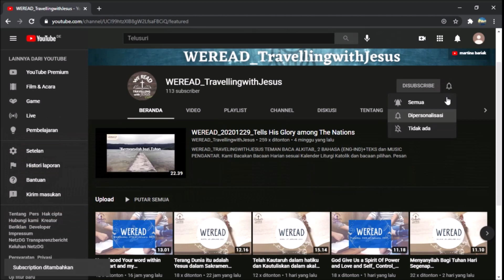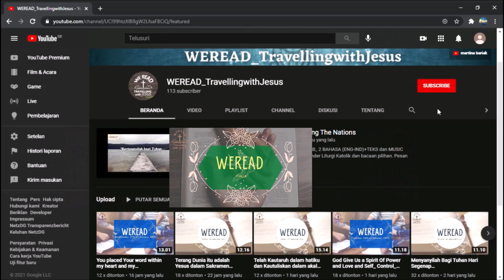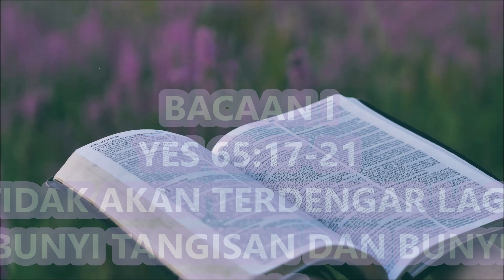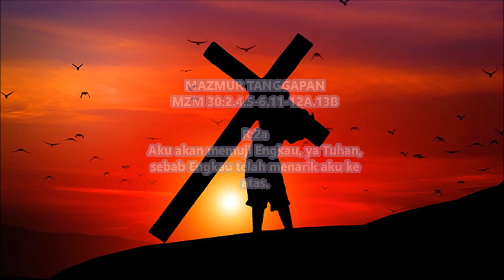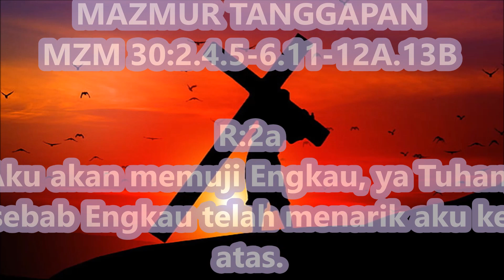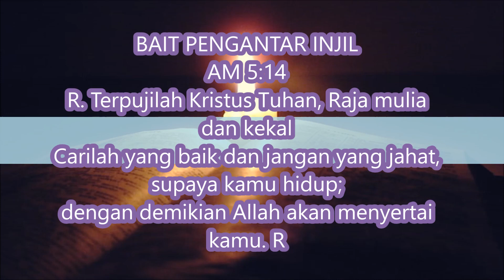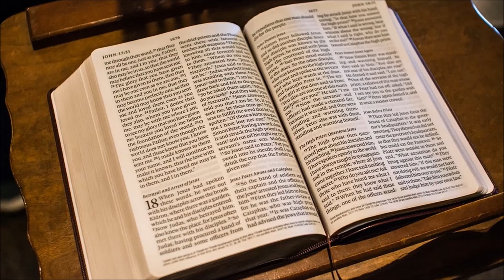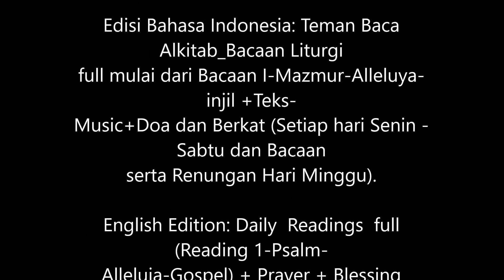WEREAD Bacaan Alkitab Harian | Senin Prapaskah IV, 15-03-21 | TETAPLAH BERSYUKUR.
Halo Salam Damai semua, kita kembali lagi untuk membacakan Bacaan Alkitab menurut Kalender Liturgi Katolik pada Hari Senin Prapaskah IV sekaligus menceritakan Kisah Orang Kudus dari Santo/Santa -

WEREAD Senin Pekan Keempat Prapaskah, 15-Maret-2021
"TETAPLAH BERSYUKUR"
KALENDER LITURGI SENIN PRAPASKAH IV, 15 MAR 2021
Warna Liturgi : Ungu
Bacaan : Yesaya 65:17-21
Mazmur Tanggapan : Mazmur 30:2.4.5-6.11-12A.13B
Bait Pengantar Injil : Amsal 5:14
Bacaan Injil : Yohanes 4:43-54

Kisah Orang Kudus : -

Pembaca : Lala
Pembuka Bahasa Indonesia : Sandra Dita Rini
Salam Pembuka : Lala-Ivon
Pembaca Kisah Orang Kudus : -
Doa : Martina Narita
Berkat : Romo Dinong O.Carm (Bedugul-Bali)
Editor : Rypno
Thumbnail : Bobby Marsh
Design - Editor Team : Bobby Marsh, Sara Dewi, Rybno Lorenzo Taolin, Ivon-Lala Maubere, Martina Narita, Tifanie.

KREDIT

Sumber Bacaan : App e-Katolik dan imankatolik.or.id
Sumber Orang Kudus dan imankatolik.or.id

Moderator: RP. Dinong O.Carm (Carmel Monastery - Batu Riti Bedugul-Bali)